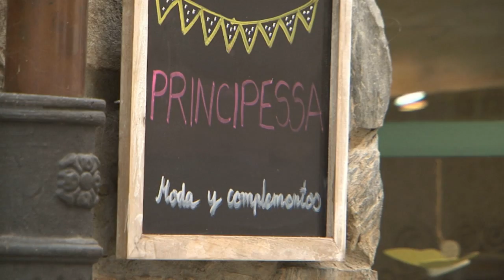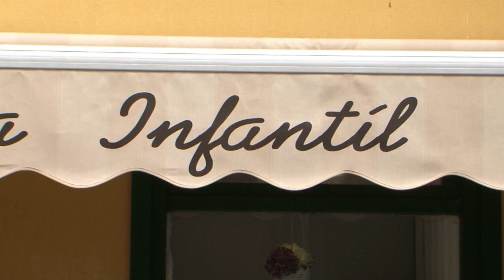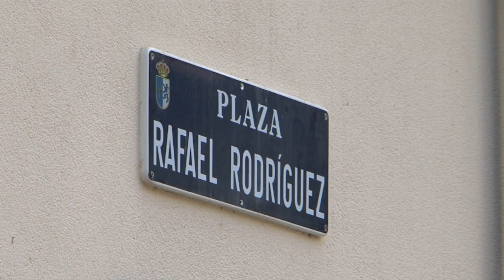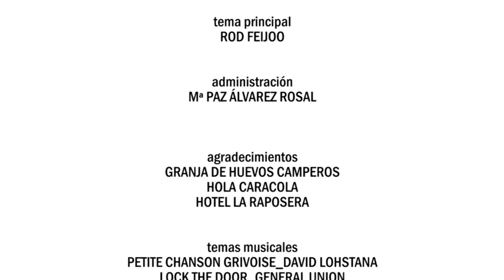Yo soy rural, tienda de moda infantil "Hola Caracola"